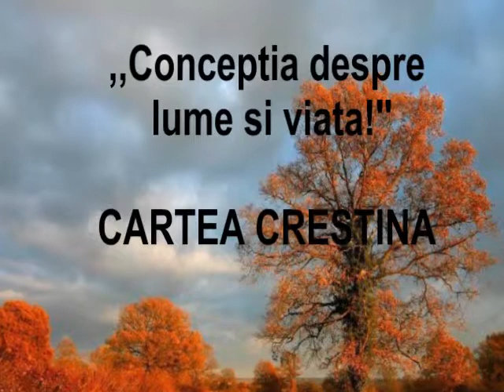Conceptia despre lume si viata-CARTEA CRESTINA